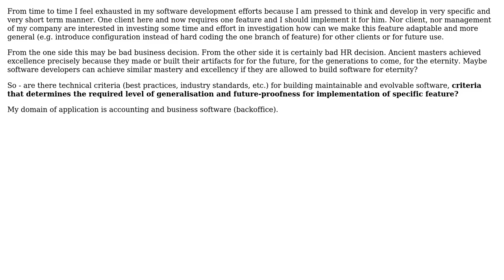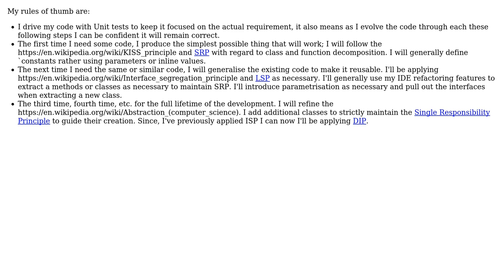What time horizon and level of abstraction is the right for the maintainable and evolvable...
Software Engineering: What time horizon and level of abstraction is the right for the maintainable and evolvable software?

With thanks & praise to God, and with thanks to the many people who have made this project possible! | Content (except music & images) licensed under CC BY-SA | Music | Images & others | With thanks to user TomR user Martin Spamer user Ewan and the Stack Exchange Network Trademarks are property of their respective owners. You are responsible for your own actions.